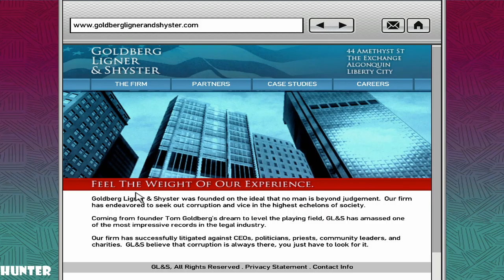Grand Theft Auto 4 Gameplay Walkthrough Part 10 XBOX ONE X [1080p60FPS] Lets Play